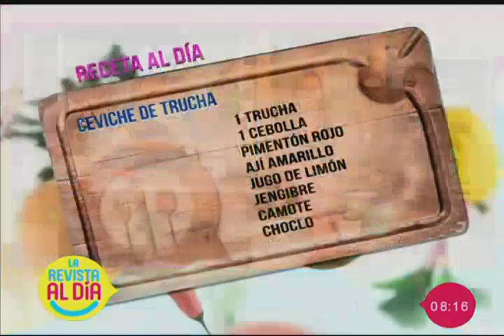Preparamos una deliciosa receta de ''Ceviche de Trucha''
En el espacio de la ''Cocina al Día'' le mostramos una deliciosa receta de ''Ceviche de trucha'', la que puede seguir desde la comodidad de su propia cocina con mucha facilidad.